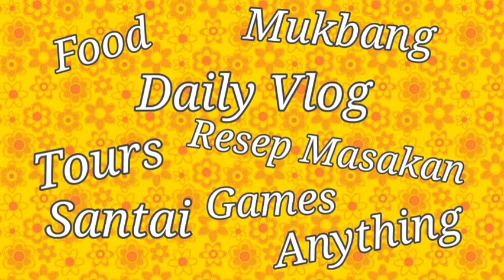AUTUMN WALKING IN TURKEY | Berjalan di Musim Gugur Turki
Hai gaes..udah masuk musim gugur yaah..keseruan di pinggiran hutan dekat rumah saya.Keseruannya ikutin yuk .

Regards
Astried  Channel